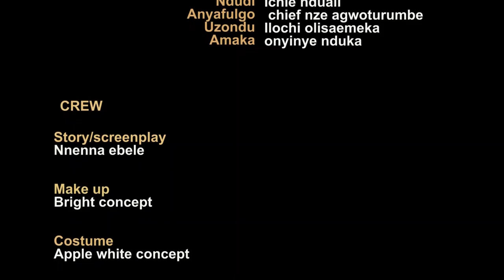BLIND SEER (Trending Movie) Latest Sonia Uche/Chinenye Nnebe 2021 Trending Nigerian Nollywood Movie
This lovely epic movie will wow you and keep you on your toes as you watch. Enjoy!
FEATURING : Sonia Uche, Chinenye Nnebe, Rhema Isaac, Darlington Chibuikem and more...

 @TOP LOVE TV   @LATEST MARRIAGE MOVIES   @MoreplexMovies
 @Nollywoodpicturestv   @Firstnollytv   @K.O.J TV   @Uche Nancy tv
 @AfrikBestTv   @irokotv | NOLLYWOOD   @UCHE NANCY AND FAMILY
 @Click To Watch African Movies   @IBAKATV   @African Nollywood Movies Latest Nigerian Movie   @AFRICAN MOVIES YUMMY NOLLYWOOD - NIGERIAN MOVIES ​